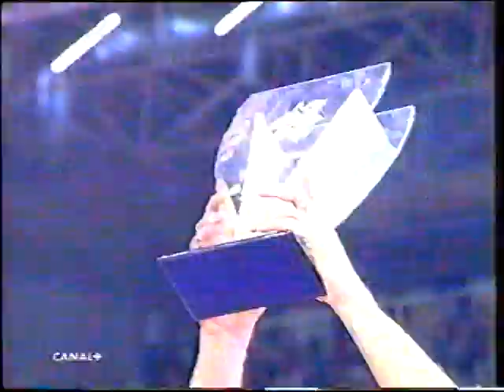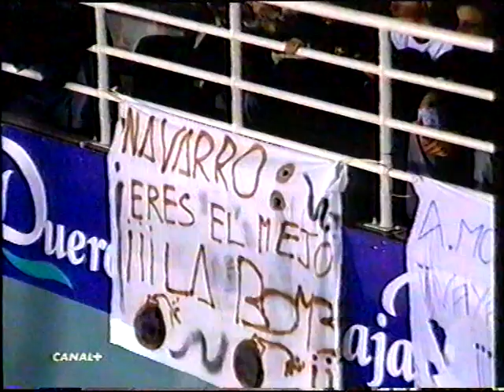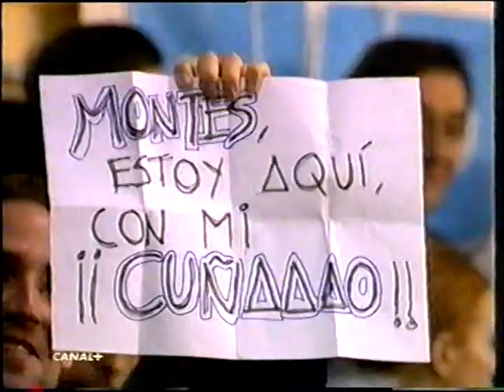All Star ACB 2002 Valladolid. Partido Norte vs Sur (Aito vs Scariolo)